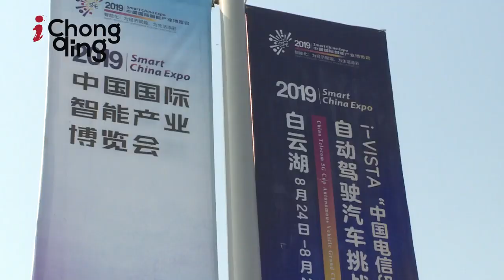Competition of Smart Cars Highlights Intelligent Industry during Smart China Expo 2019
As a part of Smart China Expo 2019, i-VISTA Grand Challenge kicked off on August 24. It’s a public challenge competition of smart cars to test their intelligent functions. There are 4 parts of the whole competition, Advanced Driver Assistance Systems Challenge (ADAS), Urban Traffic Scene Challenge, Automatic Driving Innovation Application Challenge, and Automatic Driving Commercialization Challenge.